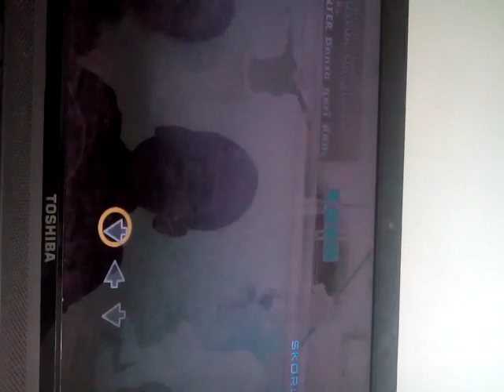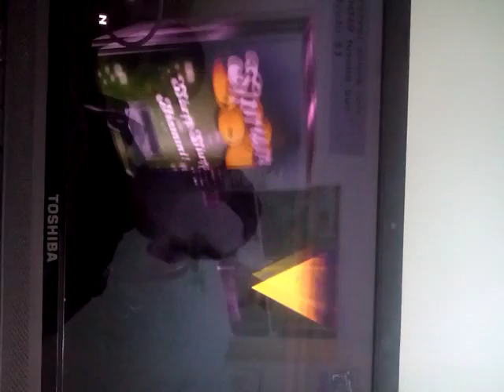Gta san Andreas pis anlar